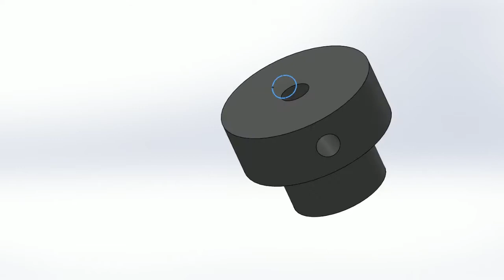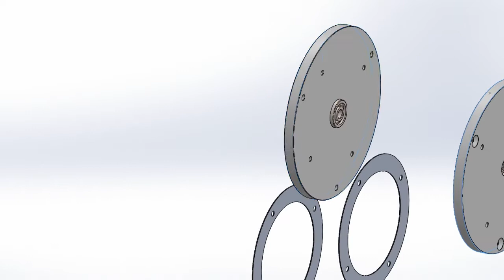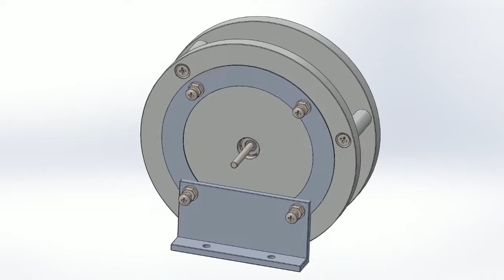Drawing a rotary spark gap in Solidworks - timelapse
I built this a couple of years ago and reckoned it would be fun to try a timelapse of drawing it in Solidworks. I used SW's own screen record feature, saving a screen image twice a second, then using ffmpeg to string them into a video file at 25fps.

The gap itself has 4 fixed electrodes and 5 rotating, to give 20 connections per revolution - I was interested in getting very high repetition rates, and was able to get several kHz when driven with a Dremel at 30,000rpm or so.